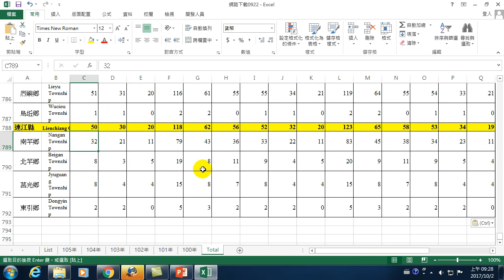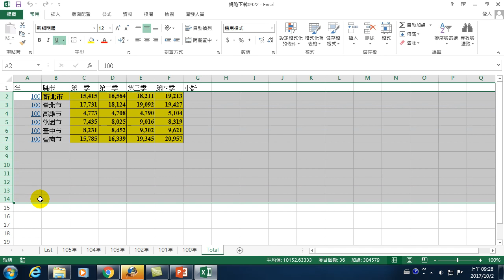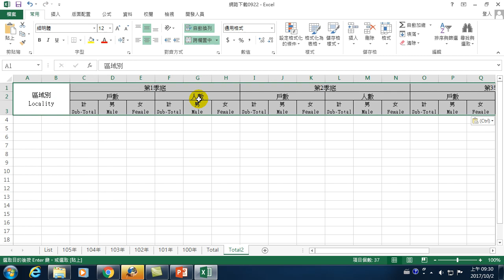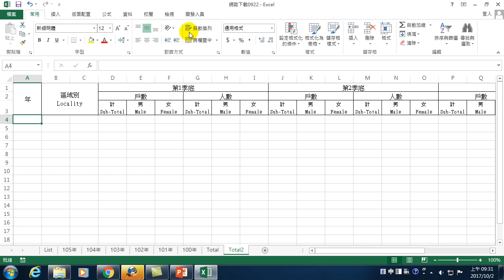33.如何使用Excel VBA自動合併工作表-02.建立收集資料表(total2)